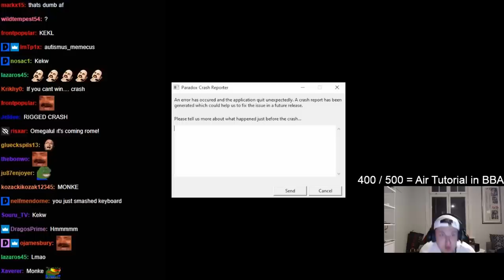I Joined a Noob Game as Italy one last time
It's time to say goodbye the old Italy now that the new HOI4 DLC, By Blood Alone is coming out.
Thank you for the good old times and the memories since Hearts of Iron 4 got released, Italy :(
RIP Old Italy Focus Tree 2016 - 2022

In this HOI4 Multiplayer game, Dankus is playing Italy before the new Italy rework in BBA for the last time.
Tomorrow By Blood Alone, the new HOI4 DLC, is coming out so it's time to have the last hurrah with this Italy that has been with us since Hearts of Iron 4 first released in 2016.

And what's a better way to put Italy in retirement than joining a noob game in HOI4 Multiplayer!
You will understand what I mean by noob game when you watch the video.
Let's just say the way Hearts of Iron 4 was played this game was...sub optimal.
To the point where you think the game is won and somehow it gets thrown out.
At least we can learn from this game that you never count out Russia and the Soviets from WW2...